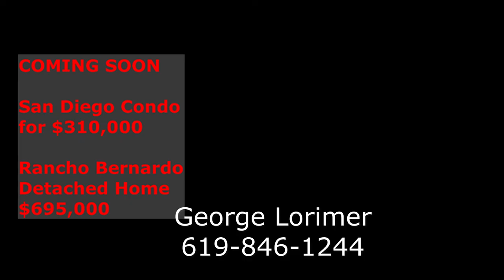See these before other San Diego buyers. George Lorimer - Your Home Sold Guaranteed Or I'll Buy It!*